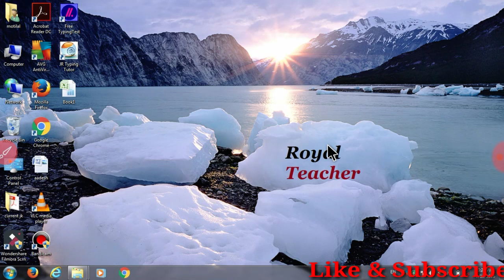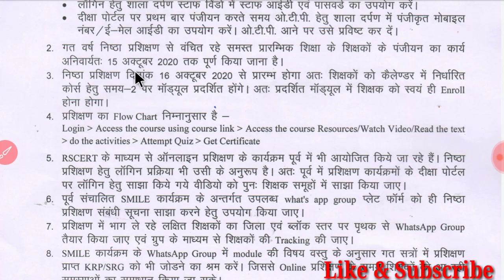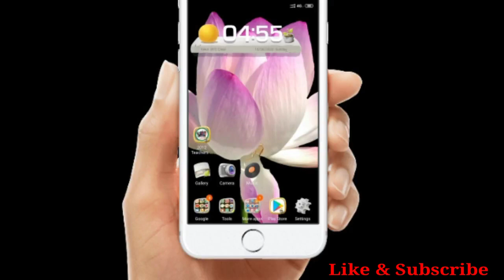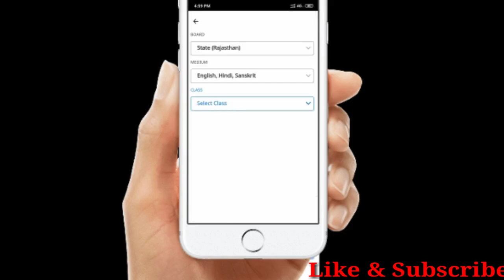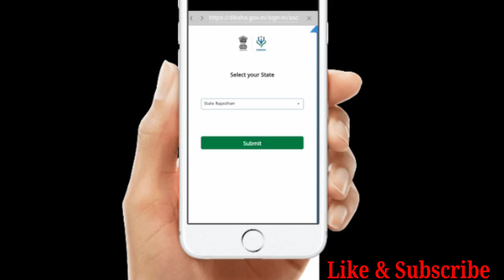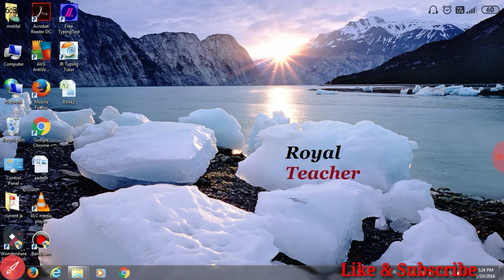How to register on Diksha app, Diksha app per profile kese bnaye, Diksha appper registrationkesekare